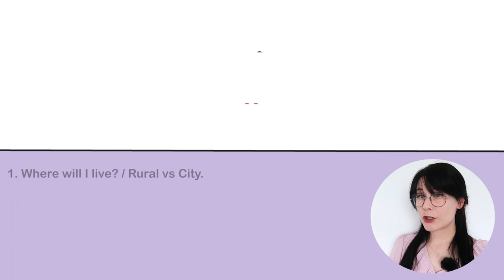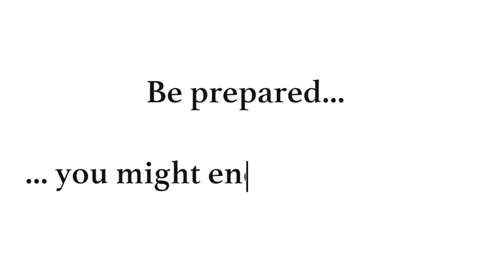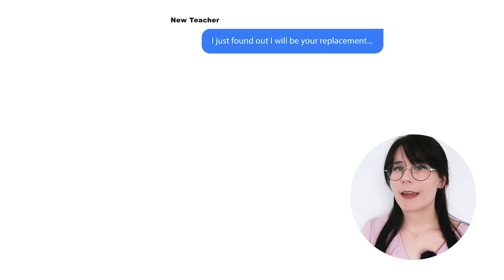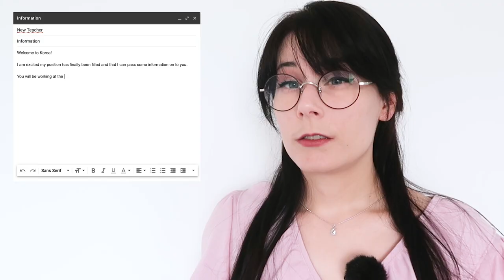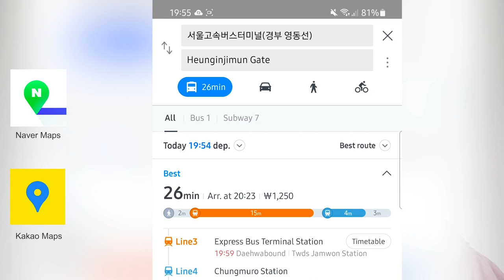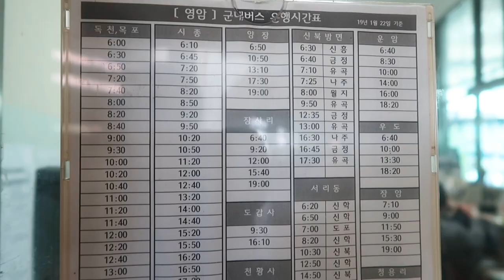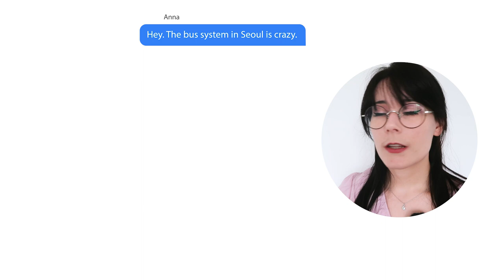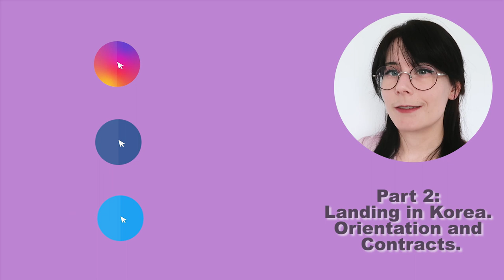The Ultimate Guide to Teaching in Korea: Where will I live? City Vs Rural (EPIK)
In this video I talk about whether you are able to choose where to work and live in South Korea, through public school teaching programs like EPIK, and the differences between rural and city life.
This is Video 1 of 6 in the Ultimate Guide to Teaching in Korea! Check out the full playlist here:

TIMESTAMPS:
0:00 Intro
1:49 Where Will I Live?
5:34 City Vs Rural
11:10 Ending.